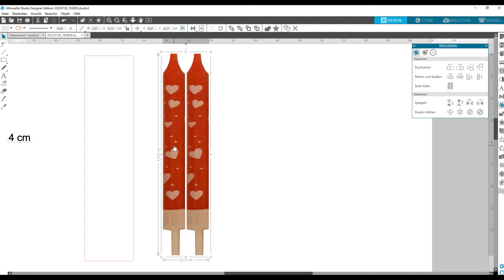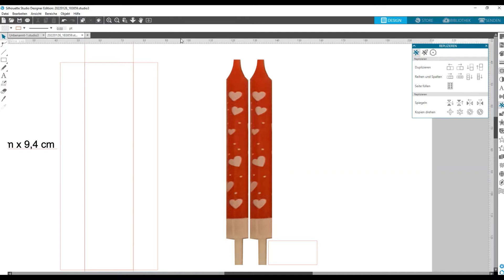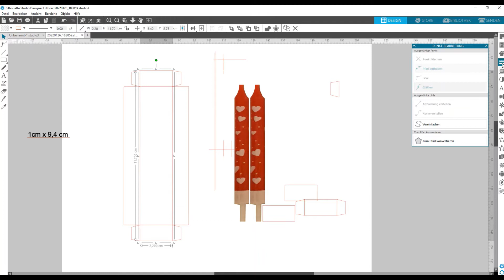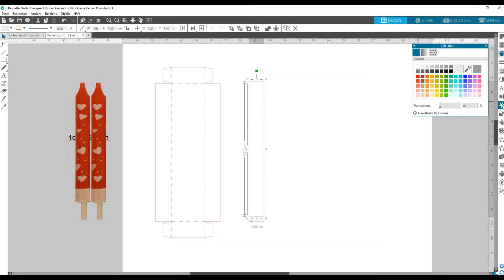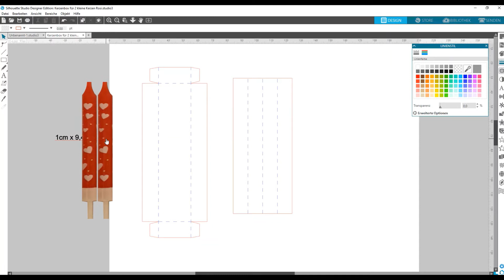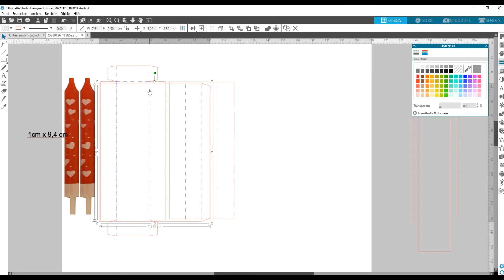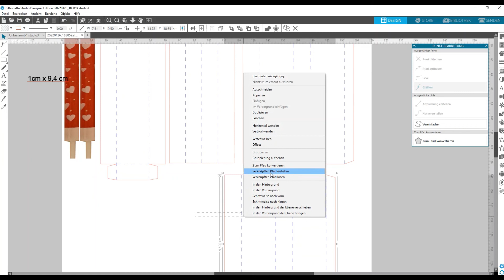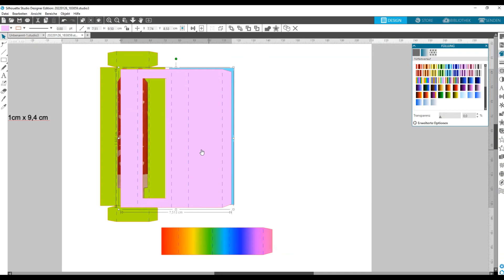Wie erstelle ich mit dem Silhouette Studio eine Kerzenbox für 2 Kerzen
Ich zeige hier ,wie man eine Kerzenbox für 2 Kerzen mit dem Silhouette Studio erstellen kann.Die Box kann man ohne Deckel machen,oder als Schiebebox mit oder ohne Fenster,oder nur ein schmaler Streifen damit die Kerzen nicht rausfallen.